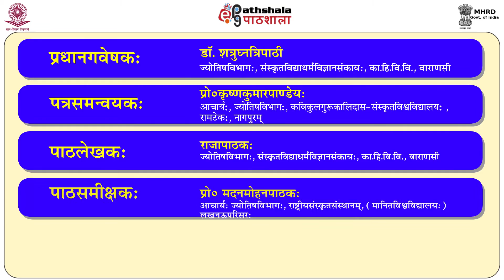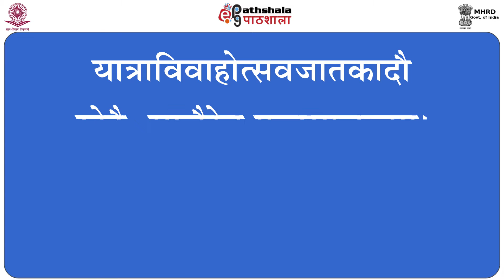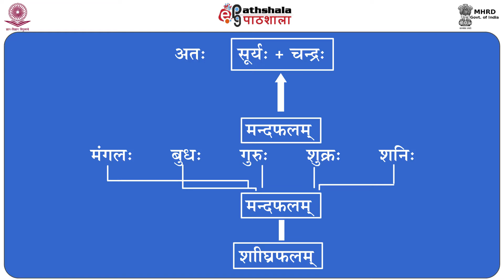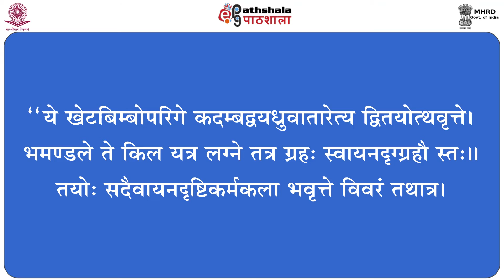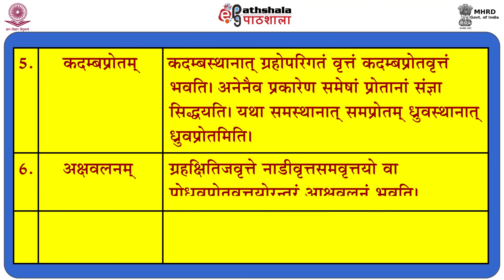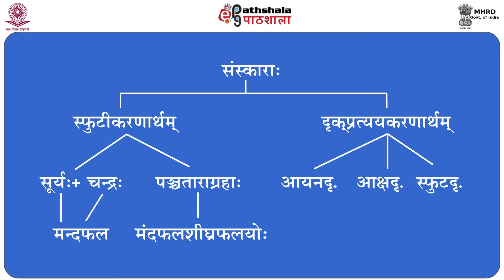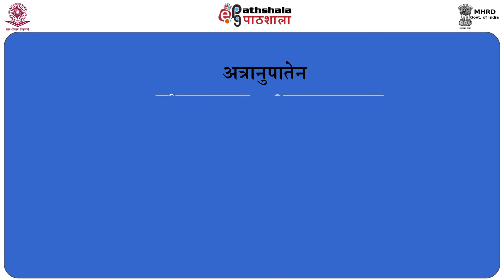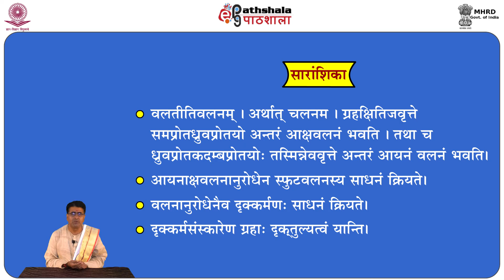aayan drikkarma sadhanam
Subject:Jyotish- ganit
Paper: Siddhant Shiromani(Paatant)